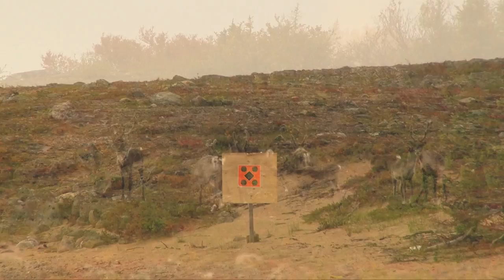Hunting Big Caribou in Velvet on the Tundra of Nunavut | Canada in the Rough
From the Canada in the Rough Archive: In this episode, Kevin Beasley is in Nunavut hunting Central Barren Ground Caribou, with the migration in full swing Kevin must stalk through the wide-open tundra to get into shooting range without being seen.